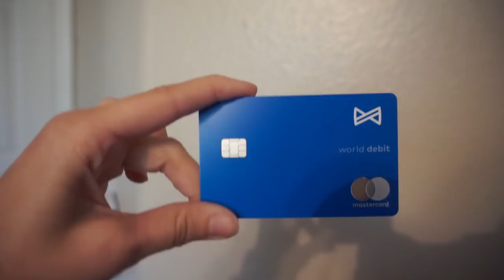DIED A HERO: The Murder of Elias Otero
to download the Albert app. For a limited time when you open a checking account and connect a qualifying direct deposit, you'll get $150. Albert is not a bank. Banking services provided by Sutton Bank, Member FDIC. The Albert Mastercard® debit card is issued by Sutton Bank, Member FDIC, pursuant to a license by Mastercard International Incorporated. Early access to direct deposit funds may vary depending on the payer's deposit timing. Albert Instant eligibility requirements apply.

What are your thoughts on Elias's case? Let's discuss in the comments.